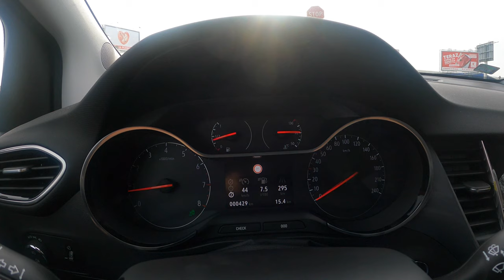NEW Opel Crossland 2021 (1.2 Turbo 130HP) | POV Test Drive #678 Joe Black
Car: Opel Crossland Elegance Crossover Facelifting 1.2 TURBO 130HP 2021

0:00 Intro
0:04 Walk-around and interior
0:59 Casual driving
2:56 Highway
5:02 Tunnel
5:47 City drive
9:11 Bumpy road
10:28 Highway
12:14 Engine view
12:28 Fuel Consumption

Engine: 1.2L Petrol (Gasolina) 3-cylinders
Displacement (cc): 1199
Power: 96 kW/130 hp
Torque: 250 Nm
Transmission: 6-speed manual
Traction: Front-Wheel Drive

Acceleration (0–100 km/h): 9,9 s.

Fuel Tank Capacity: 45L
Total Range: 937 km
Weight: 1184 Kg
Cargo Space: 410 Liter
Model: 2021
Base Price: 18.995 EUR

Driver: Joe Black
Video: GoPro Hero 9 Black / Sony a6300 + Sigma 16mm f1.4
Audio: Zoom H2n (recorder) & Roland CS-10EM (binaural microphones)
Edit: MacBook Pro / Final cut Pro X